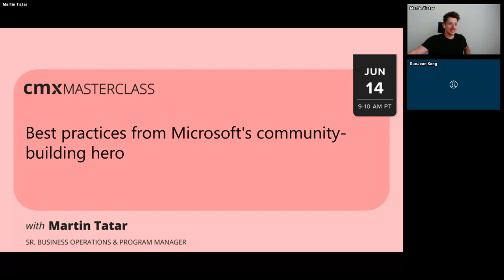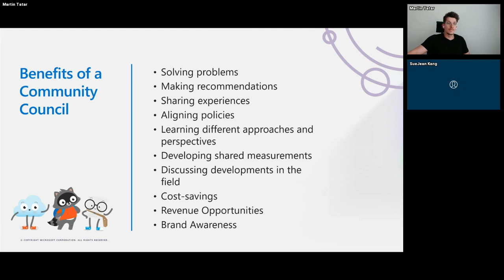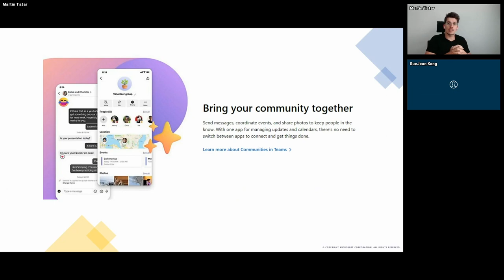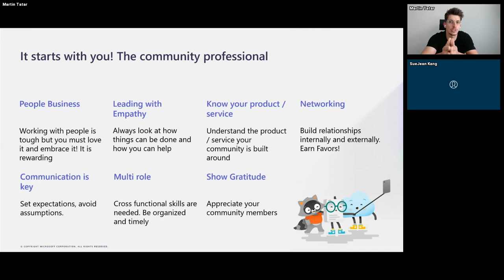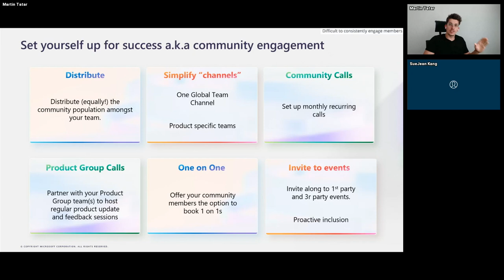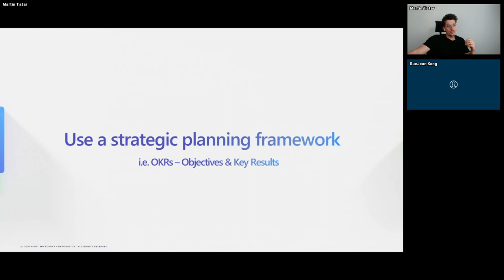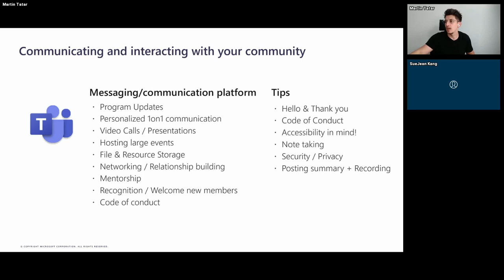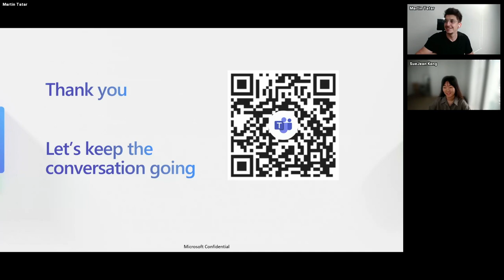CMX Masterclass: Best practices from Microsoft's community building hero | Martin Tatar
Join us for a fun session to learn from a GOAT team in the community-building world, Microsoft. Martin will give you invaluable insight into how Microsoft has kept its long-running communities and community programs thriving.

After the Masterclass, participants will be able to apply the following key takeaways:

1.) Building Ambassadors & MVP Programs: Learn insights and best practices from Microsoft's Most Valuable Professional (MVP) and Microsoft Learn Student Ambassadors (MLSA) Program

2.) Best practices for continually engaging your community and how Microsoft does so with Microsoft Teams & Microsoft 365

SPEAKER:

Martin Tatar
Microsoft
Community Program Manager | Microsoft MVP, RD, And MLSA Programs

People & community first! Martin Tatar is a Community Builder at Microsoft working with 3 key Microsoft communities in the Central & Eastern Europe region: 1. The Microsoft Most Valuable Professional (MVP) Program | 2. The Microsoft Regional Director Community Ambassador (RD) Program and | 3. The Microsoft Learn Student Ambassadors (MLSA) Program. Martin speaks around the world empowering diverse tech audiences to join and/or create their own tech following!

HOST:

SueJean Kang
CMX
Senior Events Manager